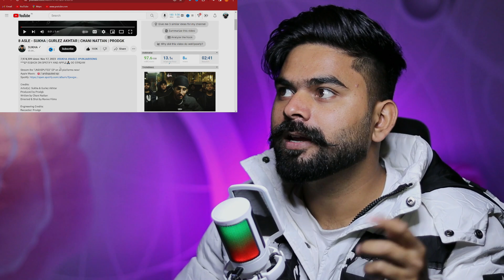REACTION ON : 8 ASLE - SUKHA | GURLEZ AKHTAR | CHANI NATTAN | PRODGK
***EP IS BACK ON SPOTIFY AND APPLE🙏🏽 GO STREAM

Stream the "UNDISPUTED" EP on all platforms now!

Credits:
Artist(s): Sukha & Gurlez Akhtar
Produced by Prodgk
Written by Chani Nattan
Directed & Shot by Revive Films

Engineering Credits:
Recordist: Prodgk
Mixing Engineer(s): Gurjit Thind
Mastering Engineer: Gurjit Thind